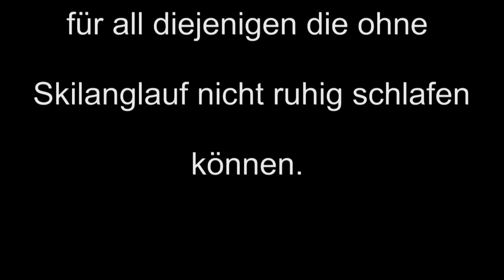vom warmen Bett auf das schmale Brett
Ein Filmli der Langlaufschule Geeser zeigt den einmaligen
Loipenzugang direkt ab Wohnzimmer .